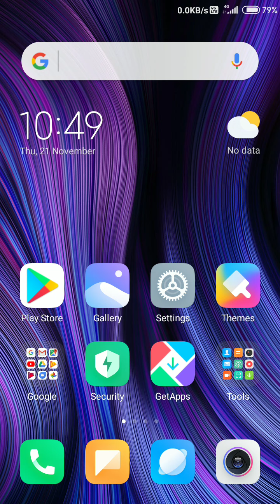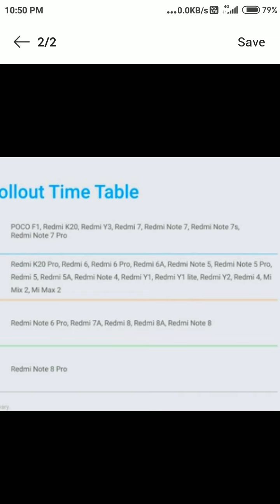Redmi 4A Miui 11 Kab Milega || Redmi 4A Miui 11.0.2.0 ?|| Redmi 4A Miui 11 Update Not Receive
Namaskar dosto is video me mene bataya hai redmi 4a miui 11 update kab milega.